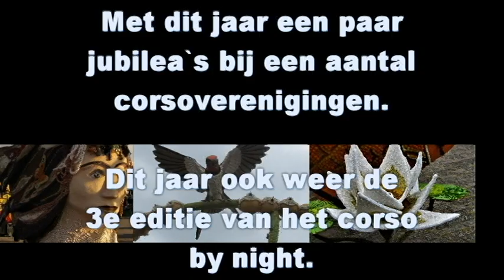promotie filmpje 60e fruitcorso Tiel 2022